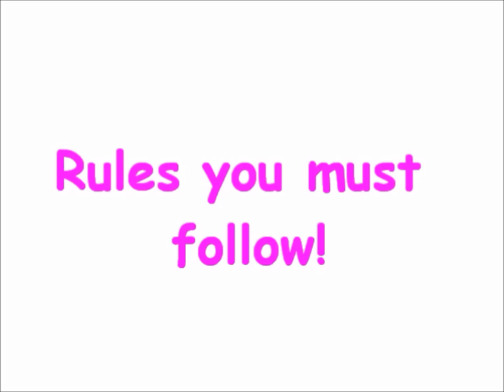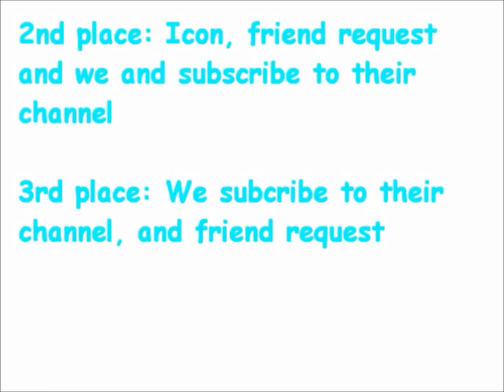Agpal's first contest! (***CLOSED***)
We worked really hard on this contest and wanted to make it fun! Well since this is our first contest we didn't have "real" prizes but next time we will have prizes from LibertyJaneClothing! Remember: Contest ends April, 29 and the results will be soon after! There is no time limit and  if you want you don't have to do the whole song. It can be stop motion or live like we did!